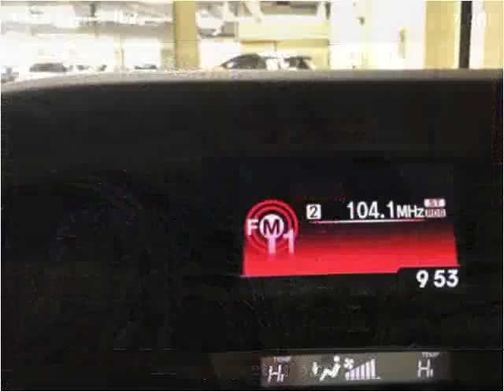2014 Acura ILX Used Cars Golden Valley MN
This 2014 Acura ILX is available from Poquet Auto.